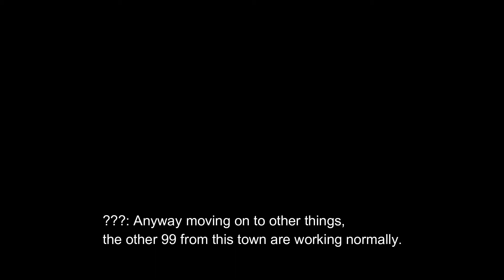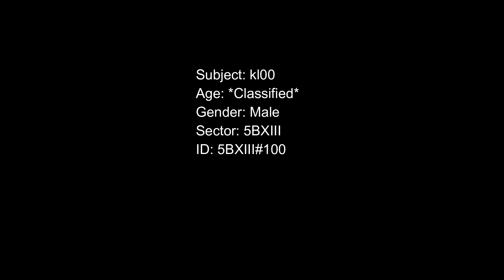Ep1 - Enter Wadiya Realms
I've been tasked to document this place. I don't even remember how I got here... But I guess I'll do what I have to do...